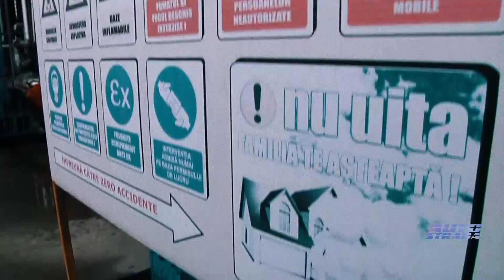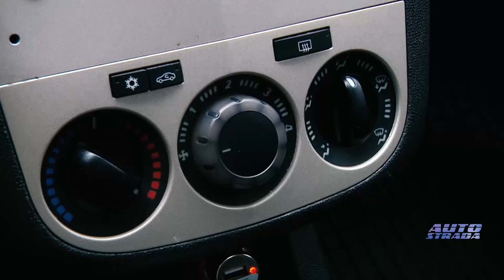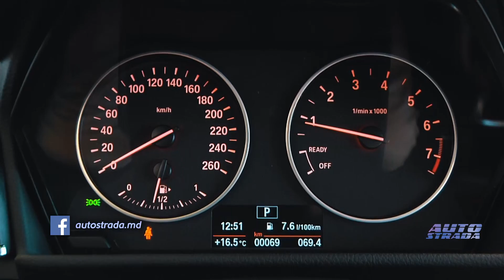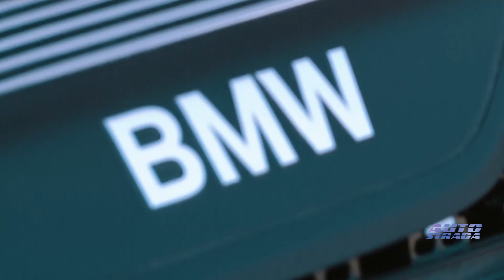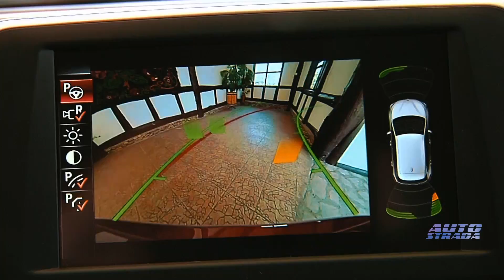AutoStrada 18 aprilie 2015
În emisiune:

1. INVITAT – Pasha Parfeny (interpret);
2. ȘTIRI – Volkswagen GTI Supersport Vision și Volvo XC90 Excellence;
3. AUTOSTORY – Serghei Guțu ne-a povestit despre Campionatul de Carting din Moldova;
4. SECOND TEST – Opel Corsa D;
5. TEST DRIVE – BMW Seria 2 Active Tourer - primul monovolum bavarez cu tracțiune pe față.